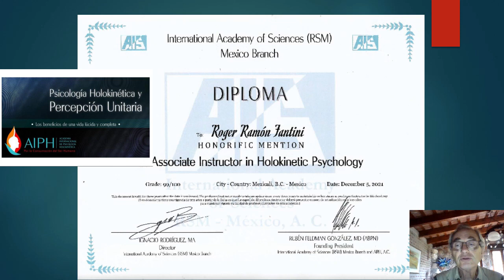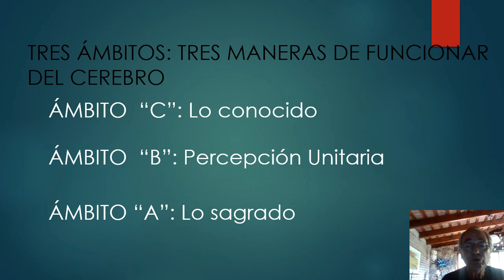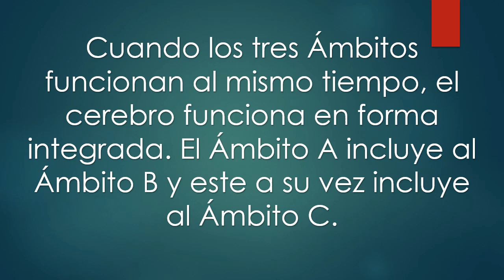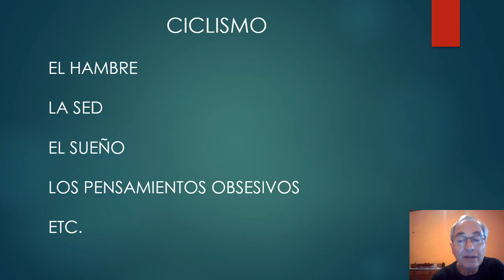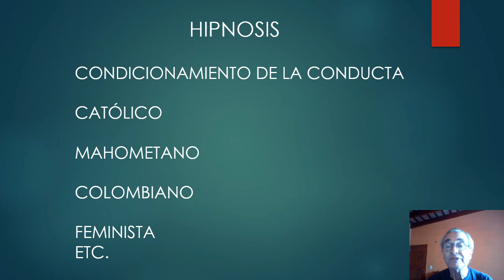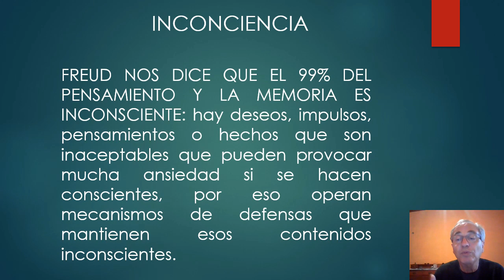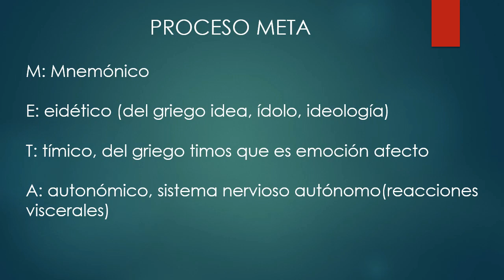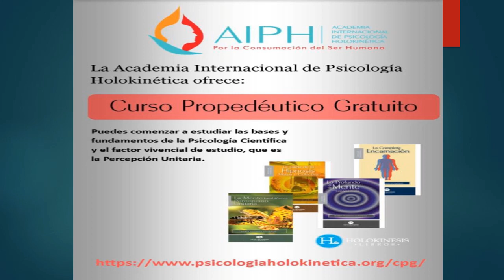Curso en Psicología Holokinética - PARTE I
QUÉ ES LA PSICOLOGIA HOLOKINÉTICA Y CUÁL ES SU FUNDAMENTO LA PERCEPCIÓN UNITARIA